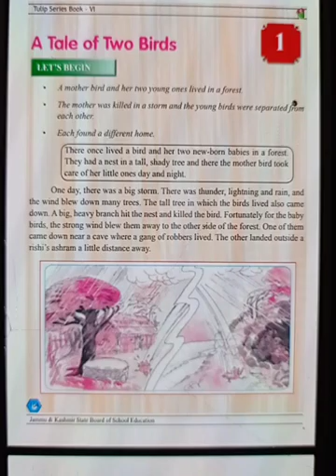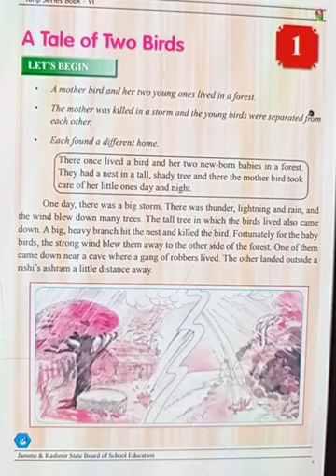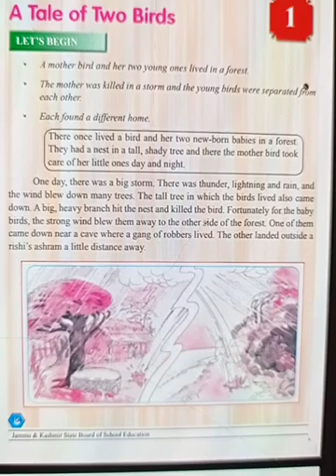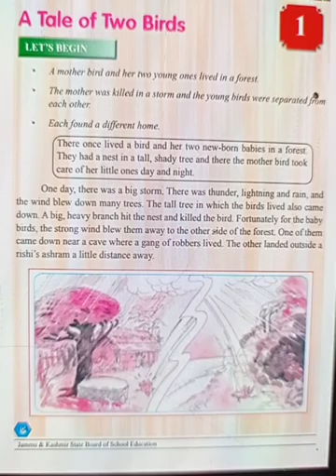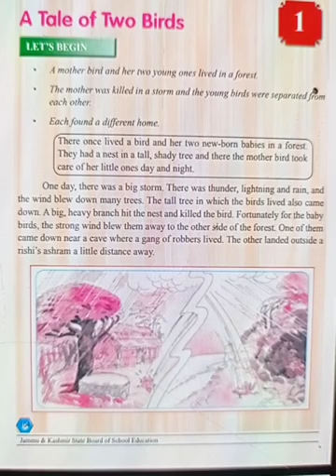Topic : A Tale of two birds, Class : 6th, Subject : English, by Sahil Raina (Part - 1)